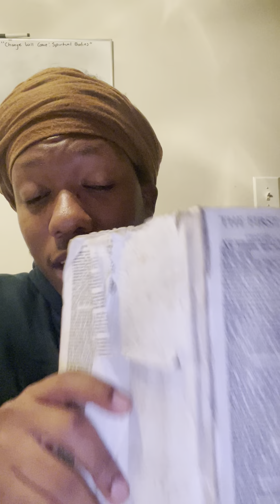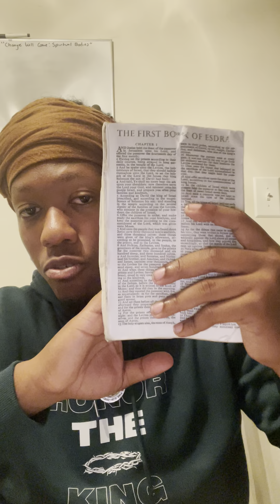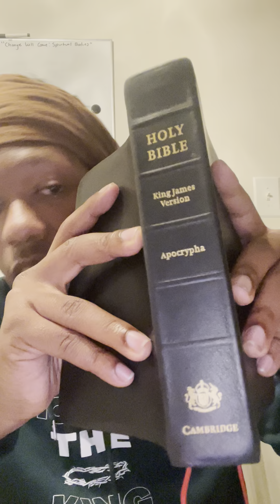PARABLES OF YAHAWASHI: CANDLE UNDER A BUSHEL